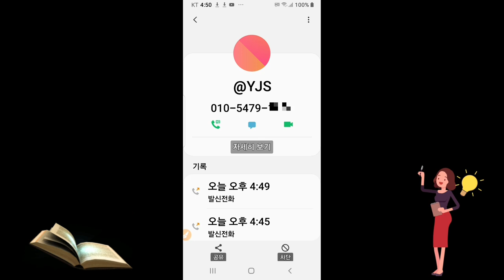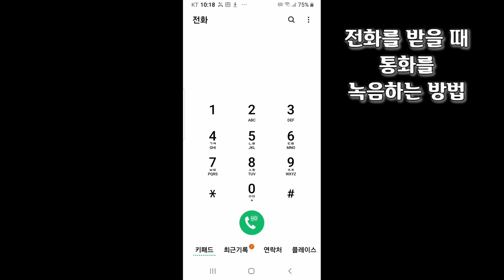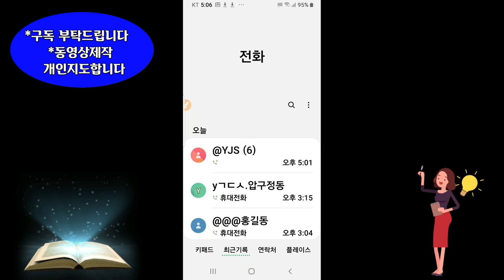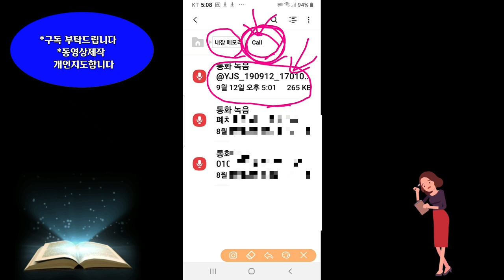* 전화 통화를 녹음하는 방법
전화 녹음  전화 통화를 녹음하는 방법 전화통화녹음 전화녹음